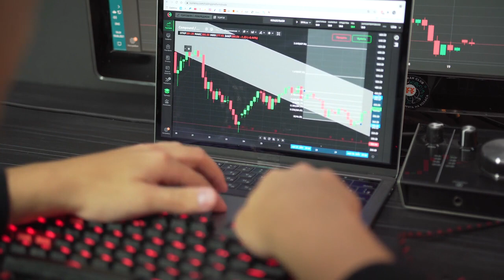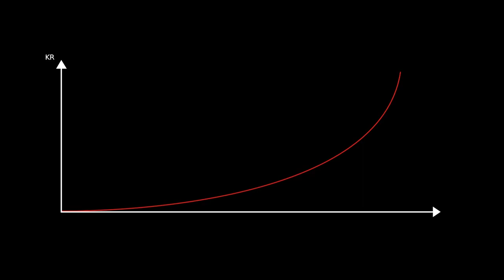💡 El quebrado exchange de criptomonedas QuadrigaCX iniciará una distribución provisional de fond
A pesar de sus esfuerzos, los administradores de quiebra solo han conseguido recuperar una parte de los USD 160 millones (215 millones de dólares canadienses) que se adeudan a los acreedores